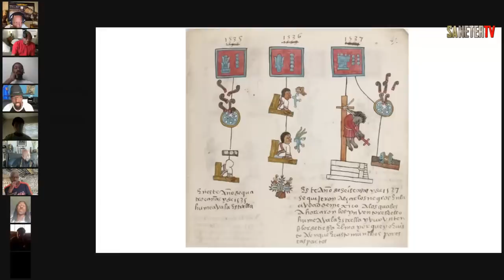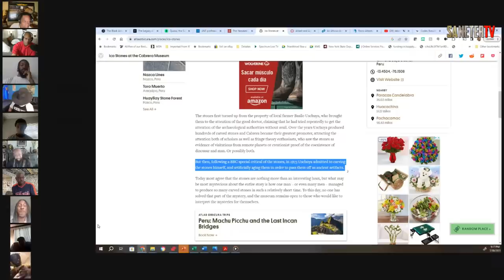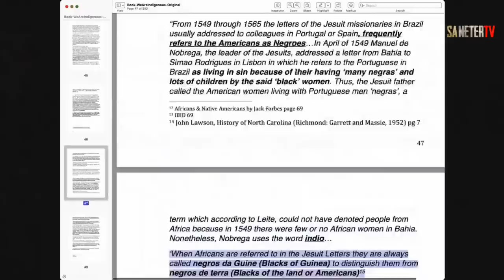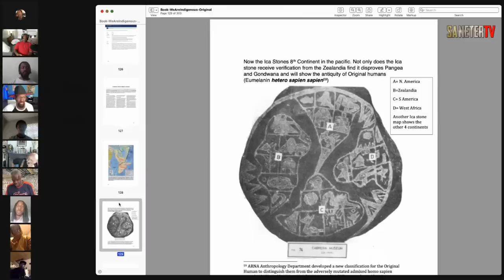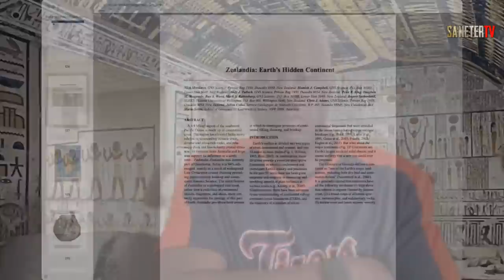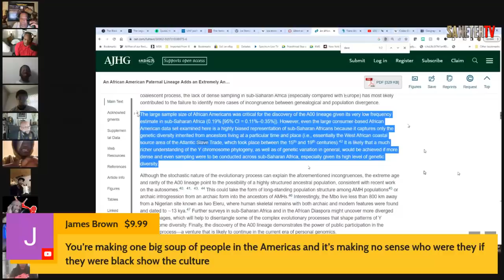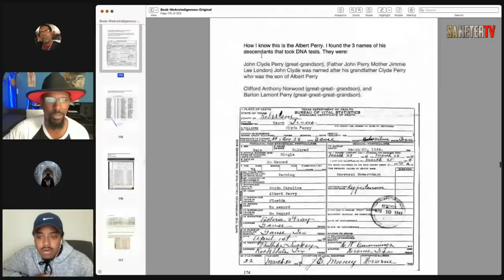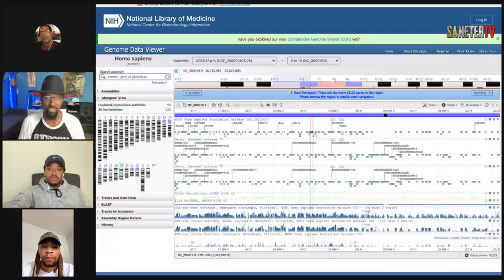Jabari Osaze Vs. Dr. Ali Muhammad: Who Won This Debate And Why?